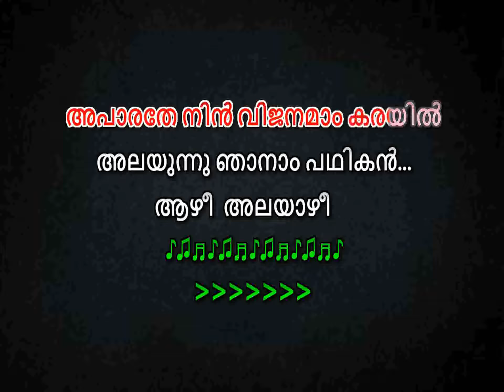aazhi alayazhi karaoke with lyrics malayalam - aazhi alayazhi karaoke Dathuputhran malayalam